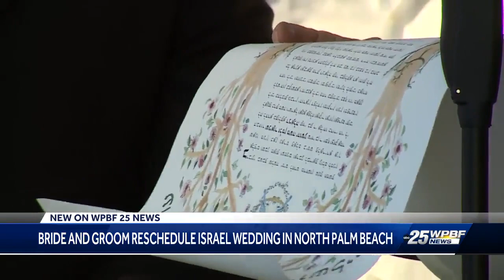Couple cancels wedding in Israel, gets married in North Palm Beach